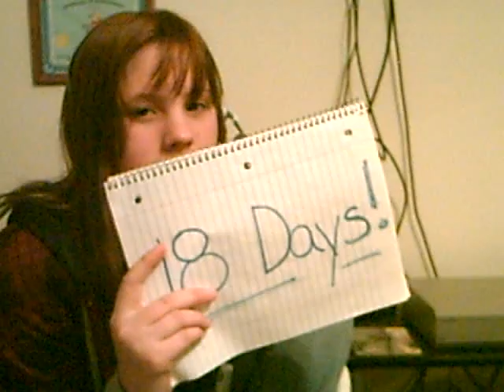18 Days our version =P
Cadee[[me]] and savanna[[my bestfriend]] decided to be stupid. more of these types of videos will be made soon.